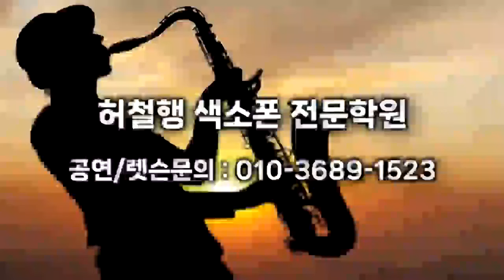이광노 - 열애/적우(허철행 감성 색소폰 여름캠프 연주) 전북 자연 환경연수원 2023.7.1